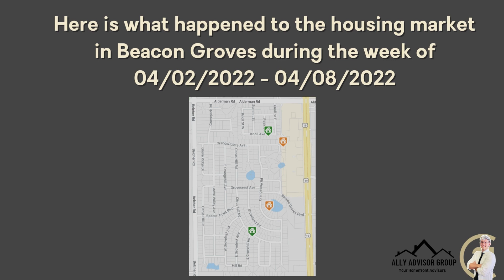Weekly Neighborhood Update | Beacon Groves | 04/08/2022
Hope you enjoy this week's Neighborhood Update for Beacon Groves, located in Palm Harbor, Florida!

Want to know how much your home could be worth?
Include "Beacon Groves" in the subject line to set up a Home Valuation consult!

to start your home search today!

Want to stay updated on the Florida / Tampa area real estate market? I post regular updates and information on my Facebook page:

Looking for fun and exciting things to do in Tampa and Pinellas County?
I post local business spotlights and events happening in the area!